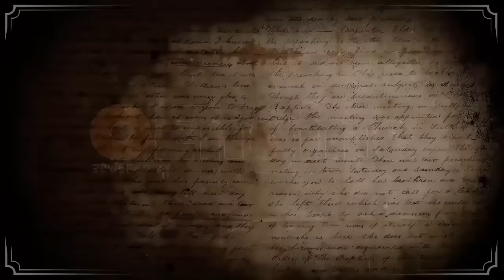Lyon Esport 9 - Game Zone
Pendant toute la durée de Lyon e-Sport#9, Events For Games tiendra un espace jeux vidéo au premier étage du Palais des Sports : la GAME ZONE.

Elle sera ouverte au public le samedi 27 et le dimanche 28 février de 9h30 à 19h30.

Vous pourrez y découvrir 8 jeux-vidéo : 6 créations de studios indépendants et 2 projets étudiants de l’école Epitech, et rencontrer notre partenaire KissKissBankBank.

LES JEUX PRESENTES DANS LA GAME ZONE
Void Clash – Epitech, Dungeon of Zaar – Epitech, The Ultimatest Battle – Ediogames, WHITE NIGHT - OSome Studio, Jungle Crash – Kahio Games, Square Arena – Hepta Games, HEARTZ – Upper Byte Studio, SAVE ME MR TAKO – Deneos Production.